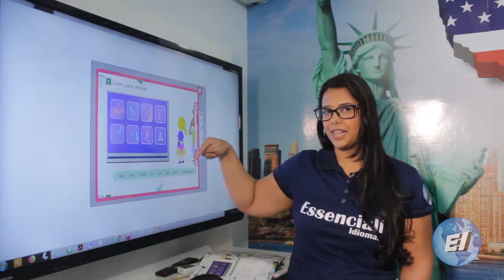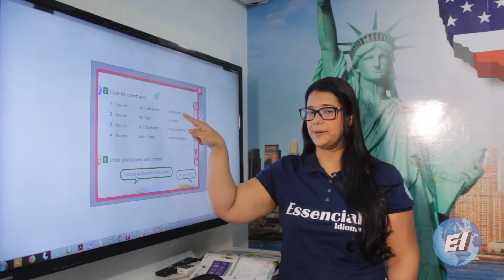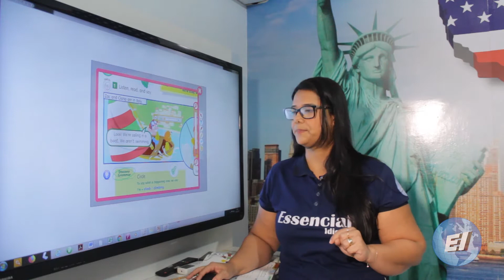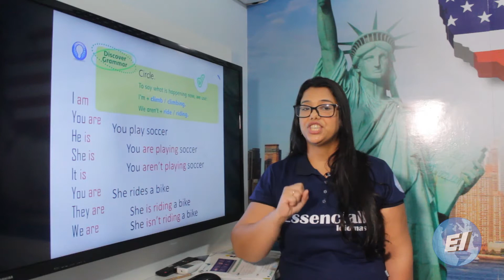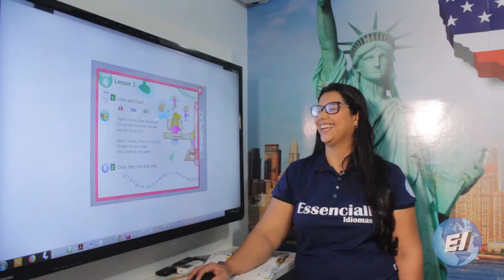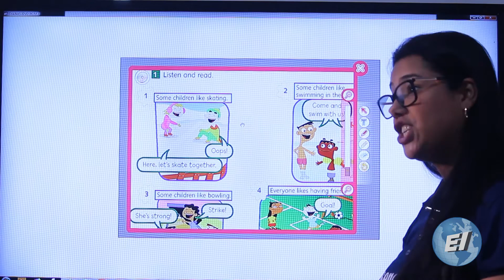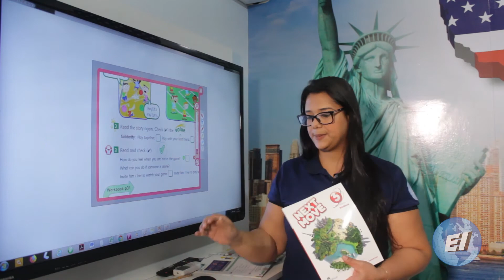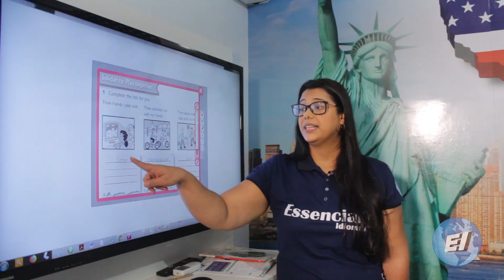Aula 9 Teacher Anna Luiza Next move 3 – Unit 4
Essenciall Idiomas
Curso: Pré Teen 3
Aula 09 Teacher Anna Luiza - Next Move 3